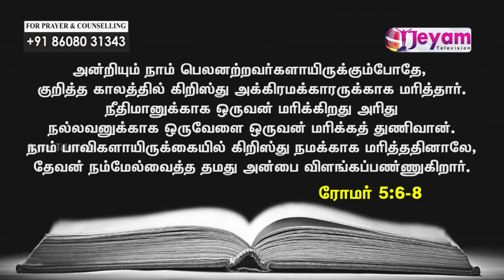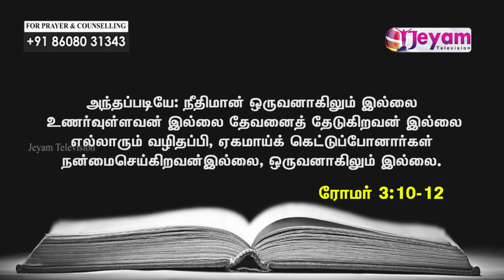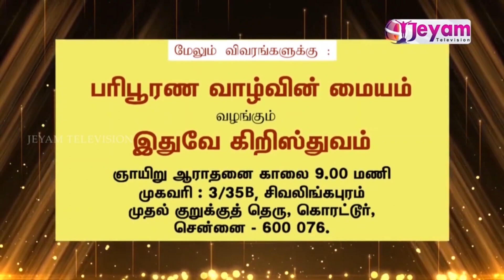Epi-33 | Pastor.D Rajakumar | Holistic Life Center | Jeyam Tv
(Note: shoot and production charges completely free)Epi-29 | Pastor.D Rajakumar | Holistic Life Center | Jeyam Tv